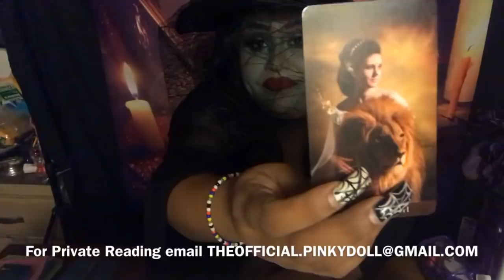Hallows Eve Love Reading “Aries”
October 2018 Tarot Love Reading for Aries

3 Card Reading $15.00
30 Min Reading $50.00
1 Hr Reading $85.00